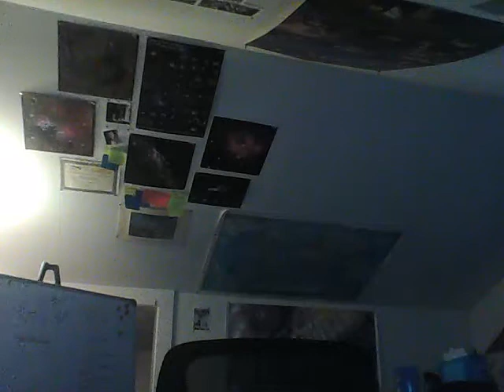Illusions Exist: 2016-04-10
Philosophy and Progress